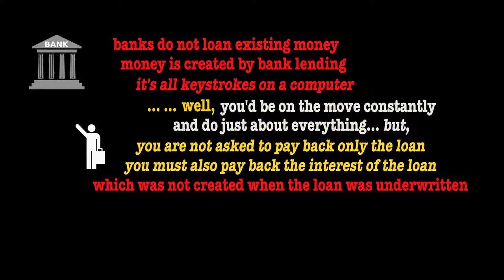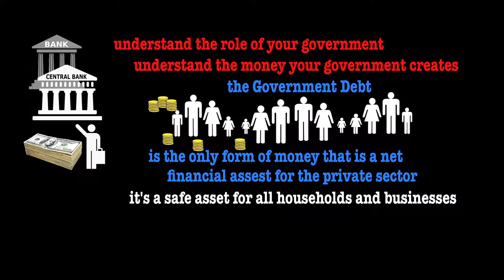Government Debt = Private Assets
It's your Government that Spends Money Into Existence.
The  Government Does Not Need Your Money.
The National Debt is nothing but total of deposits in T-security accounts at the Federal Reserve Bank.
A deficit on one side means a surplus on the other side.
A large deficit for the government means a large surplus for the private sector.

"MMT: Why Do Governments That Issue Their Own Currency Bother To Sell Bonds?", L. Randall Wray

"Currency-issuing governments can keystroke their outstanding debt into oblivion" Bill Mitchell
Posted on Thursday, Oct 13, 2016

"Why You and I Can't Spend More Than We Bring In, but the Government Can - and Probably Should", Stephanie Kelton

"Taxing the Rich: a history of fiscal fairness in the United States and Europe", David Stasavage, London School of Economics and Political Science (LSE)

Google The Web:
Modern Monetary Theory